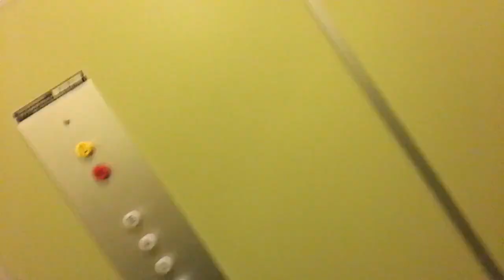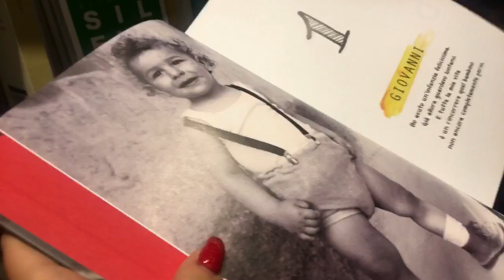21VLOGMAS SERATA PRIMA DELLE FESTE! 23/12/16